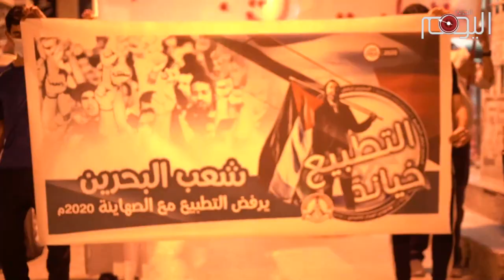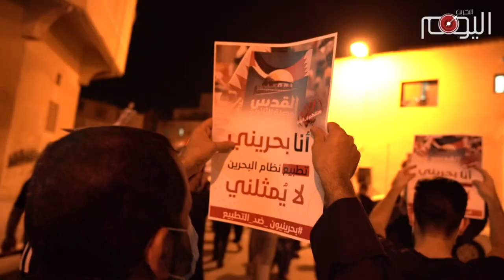تقرير متلفز: آل خليفة خانوا شعب البحرين!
كشف آل خليفة مرة أخرى عن معدنهم الردئ الصدئ.

خانوا البحرين والشعب الفلسطيني والعالمين العربي والإسلامي.

سارعوا لنشر غسيل علاقاتهم الموبوءة مع الصهاينة على الملأ.

عبيد ليس لهم قرار! فالقرار بيد أسيادهم الأميركيين والسعوديين والصهاينة.

لسنوات خلت وهم ينتظرون هذه اللحظة.
لقاءات جمعت الجلاد حمد الخليفة وولي عهده سلمان بكبار مسؤولي دولة الاحتلال.
قائمة لها أول وليس لها آخر.

بدءا من شمعون بيريز وتسيبي ليفين وانتهاء بلقاء جمع رئيس الموساد برئيس الحكومة سلمان الخليفة.

وبينهما رقص متطرفو حركة حباد على في باب البحرين منادين بهدم القصى.
فيما زار وفد من البحرين دولة الاحتلال تحت ذريعة التسامح الديني.
لكن لشعب البحرين كلمته!

فلديه تاريخ حافل في نصرة القضية الفلسطينية لأنها تعيش في وجدانه.
فكان الرد اليوم في شوارع أزقة البحرين!
رد على خيانة آل خليفة الذين دقوا بخيانتهم لفلسطين آخر مسمار في نعشهم وإن غدا لناظره لقريب.